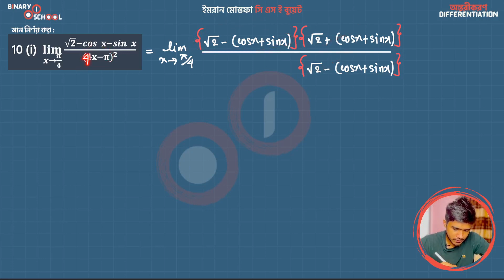M 1 KU Ch 9 A Exc 10 i